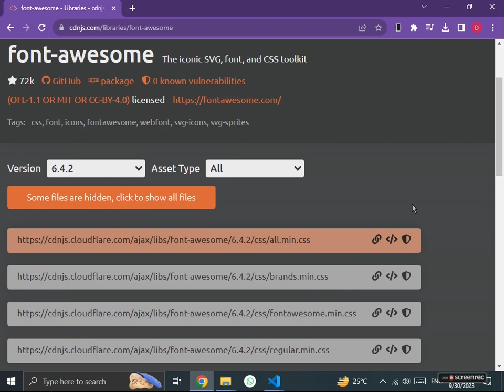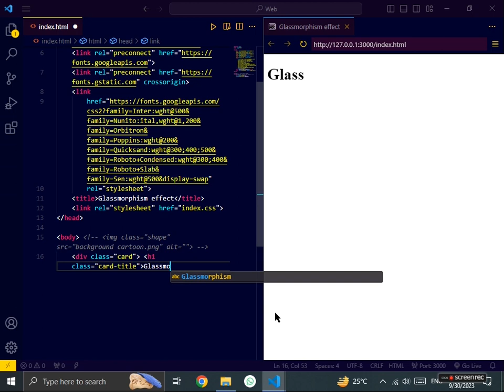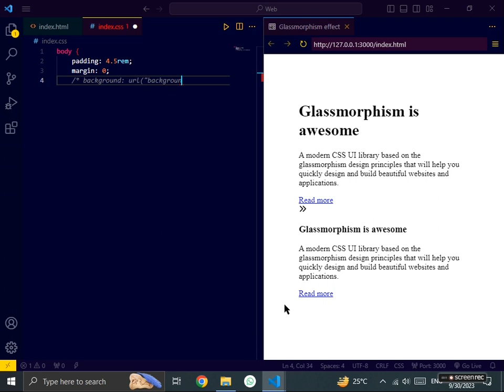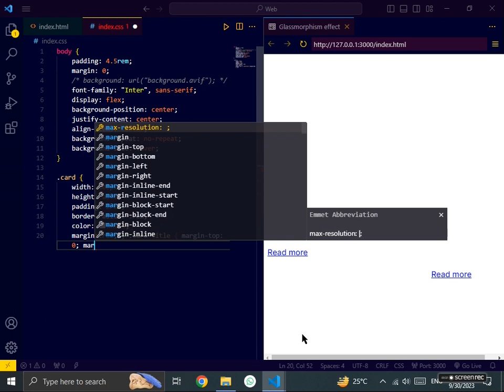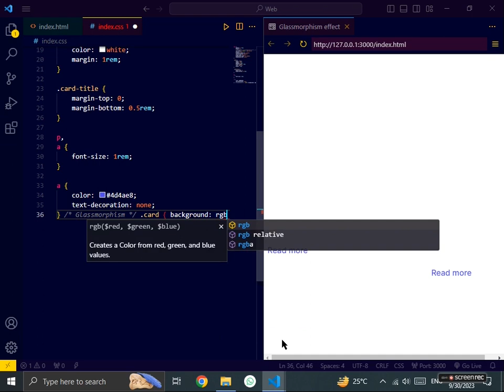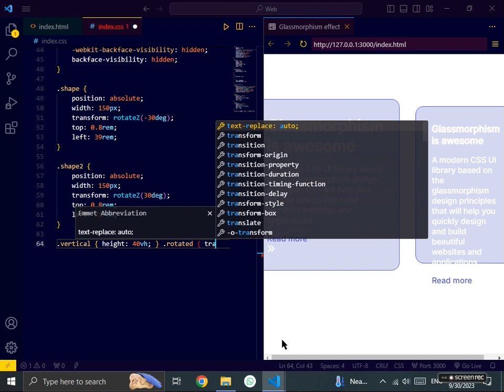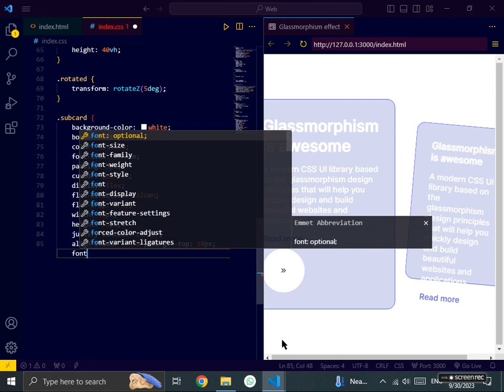Creating Awesome Cards UI | Cards HTML CSS and JavaScript | Glassmorphic Magic Design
**Title:** Creating Awesome Cards UI | Card HTML CSS and JavaScript | Glassmorphic Magic Design

**Description:**
Welcome to CardCraft, your destination for crafting stunning and interactive web elements! In this video, we're going to explore the art of designing an Animated Glassmorphic Profile Card using HTML and CSS. Get ready to elevate your web design skills and bring a touch of elegance to your projects.

**Video Highlights:**
- **Glassmorphic Design:** Dive into the world of glassmorphism, a modern and stylish design trend. Learn how to create frosted glass effects that make your profile card pop.

- **HTML & CSS Mastery:** We'll guide you through structuring the HTML elements and applying CSS styles to achieve the glassmorphic look. This is a fantastic opportunity to sharpen your front-end development skills.

- **Interactive Animations:** Elevate your profile card with captivating animations. Discover how to add subtle yet engaging hover effects that make your card truly shine.

- **CardCraft Tips:** Along the way, we'll share some pro tips and techniques to help you become a master of card design.

By the end of this tutorial, you'll have a beautifully animated glassmorphic profile card and a deeper understanding of creating stylish web elements. Whether you're a seasoned developer or just starting your coding journey, this video has something for everyone.

Don't miss the chance to level up your web design skills and add a touch of sophistication to your projects. Watch the video, start crafting, and let's create a glassmorphic masterpiece together! Happy crafting! 🌟🎨🖥️